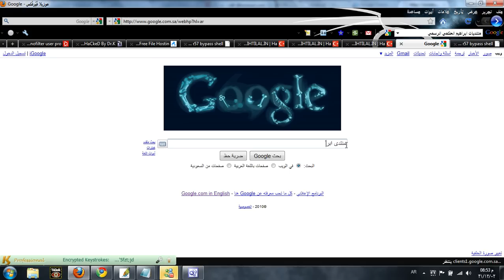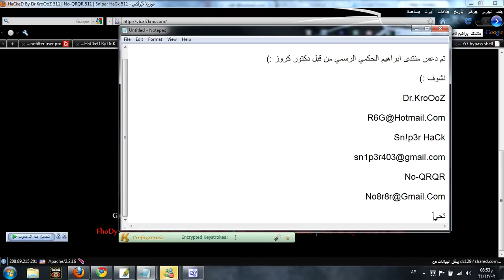Nơi khoé mi thôi rơi dòng ủy mị Và cuộc đời tìm thấy được niềm vui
Nơi khoé mi thôi rơi dòng ủy mị
Và cuộc đời tìm thấy được niềm vui